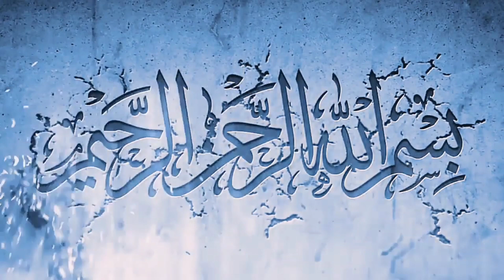Dars Quran | Al Nahal Ayet num 65 to 67 | By Qari Dawood Ahmad Tohidi Sahib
Jamia Masjid Quddas Ahlehadees Rakh boli Muridke (District Sheikhupura)

12 Jun 2023